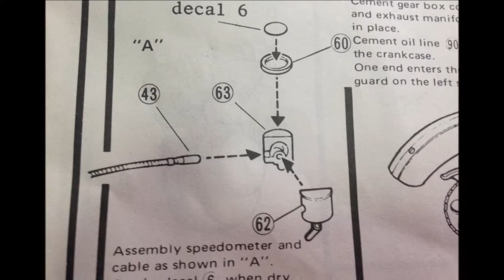Aoshima model kit PART TWO1973 Harley Davidson 18f (1918)